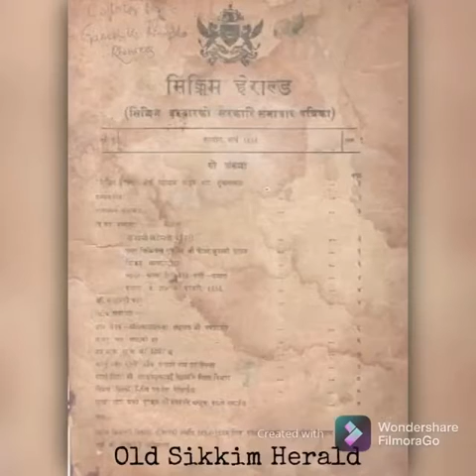Sikkim my motherland.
Beautiful memories of Sikkim.